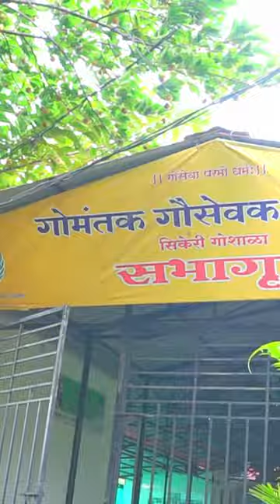Gau mata ki Jai | I visited a Gaushala with 3500+ cows 🇮🇳